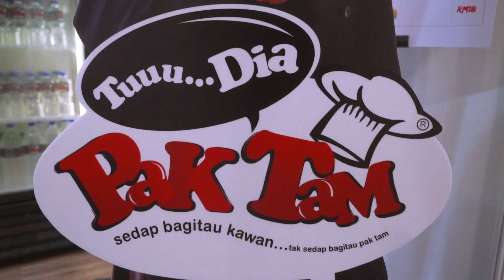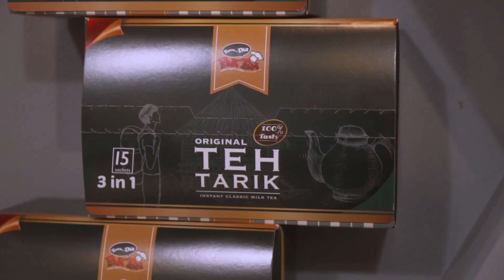MIHAS 2019 - Meet with founder of JUARA SAJI PAKTAM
MIHAS 2019 is Malaysian International Halal Showcase for the year of 2019.

We managed to meet and interviewed the Founder of Juara Saji Pak Tam which are Since 1986, famous with their tagline Tuuu…Dia Pak Tam.

Since 1986, they grow fast with Sirah Heritage Holdings Sdn Bhd has wholly owned 5 companies include Juara Saji Sdn Bhd, Pak Tam Katering Sdn Bhd, Jalinan Madu Sdn Bhd, Kulit Kayu Manis Enterprise, and Ana Boss Enterprise.

Juara Saji Pak Tam's company are widely recognized for more than 30 years experiences as one of a leading Malay companies in catering, food & beverage business based on its excellent quality and strong competitiveness. They have served all kinds of customers, ranging from the norms up to professionals and the VVIP’s.

With 14 branches all over Malaysia specialising in food & beverages business which includes restaurant, café, catering, bakery & pastry, retail shops, and food truck business, Juara Saji Pak Tam also produced their own products includes Kopi Pak Tam, drinking water, Malay traditional biscuits and cakes.

Recently the company has launched their latest brand, Pattern Slice, a wonderful and delicious cakes and pastry for sweet lovers. Not to forget their unique and famous Roti Benggali home made bread suitable for bread toast and delicious sandwiches.

Pak Tam said,  WE MEET YOUR MOST DEMANDING EXPECTATIONS!
-Muslimpreneurs Team